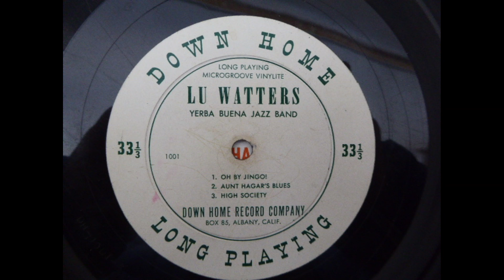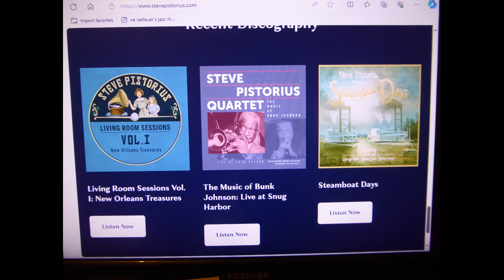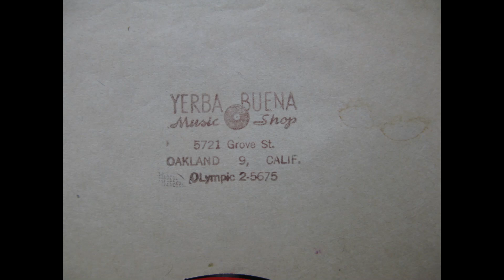See See Rider - Lu Watters' Yerba Buena Jazz Band live 1950 Noakes, Helm, Rose, Hayes, Lammi, Dart.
A great live performance capturing the magic of the band at Hambone Kelly's in El Cerrito. This was to be the band's final year, ceasing on New Year's Day 1951.

Personnel: Lu Watters, tpt; Don Noakes, tbn; Bob Helm, clt; Wally Rose, p; Clancy Hayes, bjo, vcl; Dick Lammi, tuba; Bill Dart, d.

Famed comic novelist Kingsley Amis, in a role of a temporary guest jazz critic, wrote about the American revivalist bands of Lu Watters, Bob Scobey and Turk Murphy in the Observer newspaper in May 1957. In an article that was both informative and very witty his assessment of the YBJB was:

'The band had two main modes, slow and very loud and fast and slightly louder'.
The article praised Bob Scobey but cautioned : 'But play him over in the shop before plunging; his records have singing on them'.

Proving the article was all in fun, he concluded by recommending the purchase of lots of their recordings.

I hope you enjoy this slow and less loud classic.

The video has images of recent CD releases by Andrew Oliver, Steve Pistorius and Hal Smith led bands proving the music lives; I am sure Mr. Amis would approve.